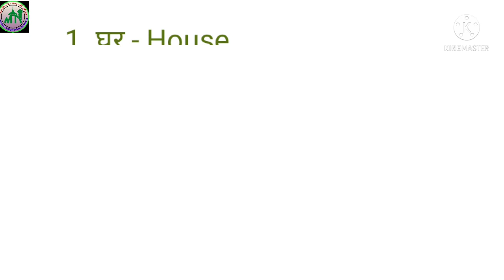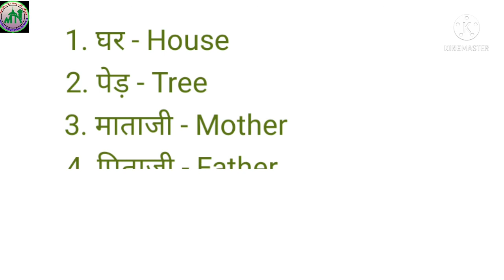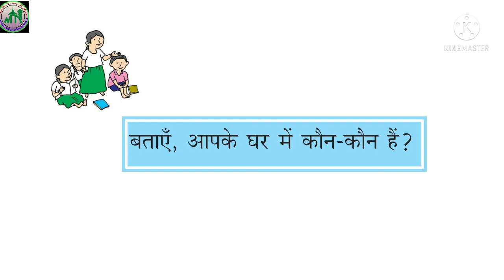Std 5th / Hindi / Part - 6 / July 8 / Markaz English School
ATHAVANAD
ONLINE CLASS